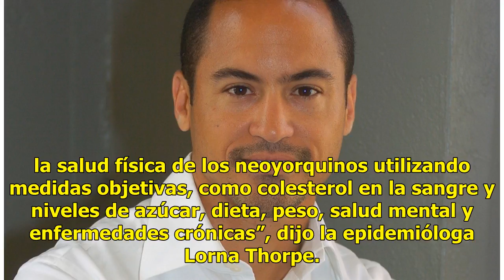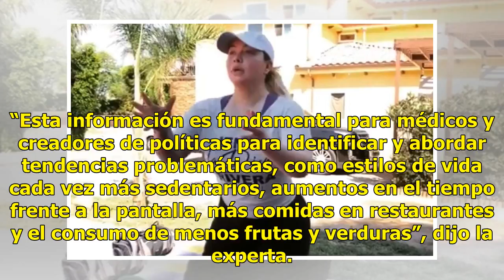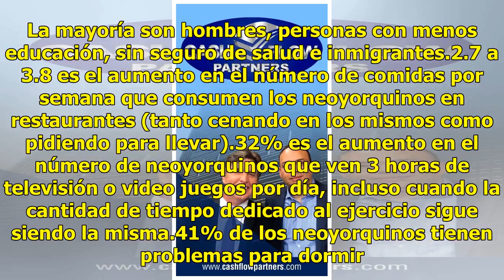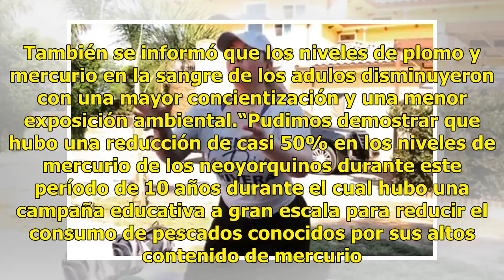Neoyorquinos están más gordos, deprimidos y duermen menos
Todos sabemos que vivir en Nueva York no es cosa fácil. El constante estrés, el frenesí y el rápido ritmo de vida que tenemos en esta ciudad puede tener resultados adversos en el bienestar y la calidad vida de sus residentes. Y, cuando esto se traduce en los riesgos para la salud física y mental, la...